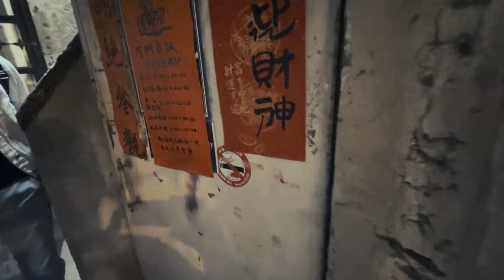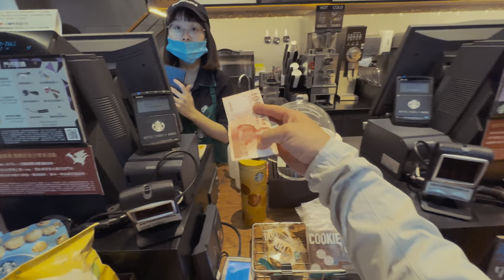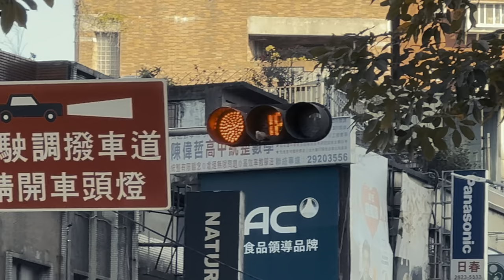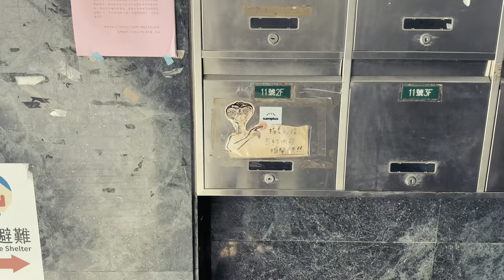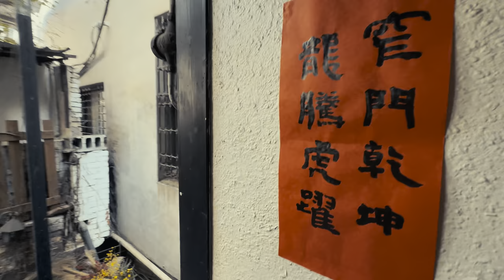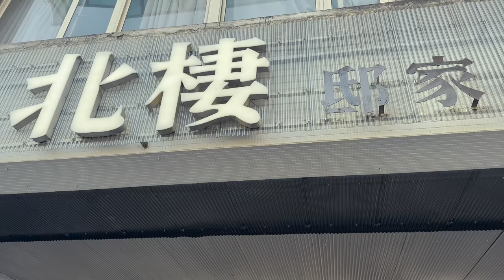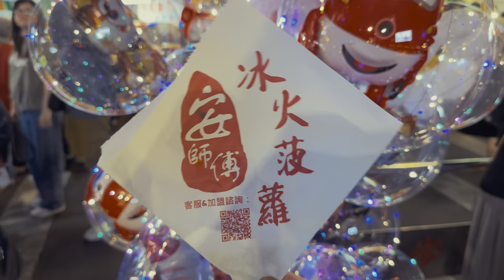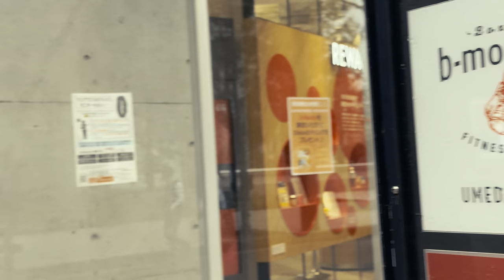ノスタルジック台湾【滋味掬すべき台湾】9泊10日の旅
春節の台湾を満喫、その深さを手にとって味わいます。
台湾グルメで少し太って帰ってくることが多いと思うのですが、アグレッシブな日常生活とタイワニーズな食生活で、引き締まって帰国しました。

動画の「字幕（CC）」をオンにすると表示されます。

▼文字起こしと関連リンク、Googleマップのピンはこちら！
選択肢の多い人生へとアップデートする｜CreativeNeoTokyo

/* チャプター */
▼Day1
00:00 イントロ
00:49 天気（Weather）日日是好日
00:54 到着（Arrival）5,000元ゲットするぞ！
01:25 ヨーヨーカー、悠遊卡（Easy Card）動物園からお布施まで
01:34 タクシー（Taxi）55688台灣大車隊
01:42 ホステルにチェックイン（Hostel）2泊ずつ4箇所
01:55 バス（Bus）便利すぎる
02:00 b-monster台北（Workout）ビーモン行くよ
02:26 士林夜市（Shilin Night Market）「綜合」は全部のせ
03:16 コインランドリー（Coin Laundry）50元
▼Day2
03:24 おは（Breakfast）おかゆ
03:40 幻の九份（The Phantom Jiufen）いざ逆方面へ
03:49 豊原（Fongyuan）ビビアン・スーの出身地
03:53 大坑登山歩道（Dakeng Hiking Trail）アスレチックな木道
05:21 逢甲夜市（Feng Chia Night Market）大胃王が行く
06:22 台中から台北へ（From Taichung to Taipei）マップのピン刺し大会
▼Day3
06:28 バス（Bus）乗ったらすぐ座る
06:34 b-monster台北（Workout）フリーラッシュ
06:53 大戸屋（Ootoya）日式定食
07:11 ホテル移動日（Hostel）ビーモンでびしょびしょウェア
07:27 南機場夜市（Nanjichang Night Market）ハオチーの詰め合わせ
▼Day4
09:20 七星山と冷水坑温泉（Qixing Shan）よきかな
10:48 冷水坑温泉（Hot Spring）人間脱げば一緒
11:06 またうっかり大戸屋（Ootoya）おかわり
11:16 寧夏夜市（Ningxia Night Market）ミシュランのビブグルマン
▼Day5
12:29 信号鳩（Pigeon）おは
12:34 謎のインド人（Chakra）チャクラ全開
12:41 台北市立動物園（Taipei Zoo）急いでも2時間は楽しめる
14:30 鼎泰豊 新生店（Din Tai Fung）本場の小籠包
15:24 蜂蜜水（Honey Water）ドリンクスタンド
15:29 スケボー犬（Skater Doggo）プッシュイッヌ
15:44 b-monster台北（Workout）ふぅ
15:53 コインランドリー（Coin Laundry）街で洗濯
16:01 小螺波（Xiao Luo Bo）パリパリタニシ麺
▼Day6
17:04 朝食（Breakfast）ただようカップ麺の匂い
17:10 Starbucks Starbucks 漢中店（Only One）ここにしかないスタバ
17:56 samplus（Outdoor Shop）UL系
18:22 台北山水（Taipei Shanshui）アウトドア用品店
18:37 熱炒（Izakaya）居酒屋
▼Day7
19:12 華山市場（Food Court）無限の列
19:42 專業飯糰、蔥蛋餅（Breakfast Restaurant）米がうまい
20:09 ニニ八和平公園（228 Peace Memorial Park）公園でおにぎり
20:36 国立台湾博物館（National Taiwan Museum）差し込む光
20:48 台湾高速鉄道（THSR - Taiwan High Speed Rail）ローカル線の旅
21:00 台南（Tainan）ノスタルジックな南国
21:04 窄門咖啡館（Narrow Door Cafe）滅びの門は広く、幸せの門は狭い
24:17 林百貨店（Hayashi Department Store）林さんに届け
26:20 莉莉水果店（Lily Fruits Store）ノスタルジック果物
27:14 好吃嫩雞飯（Chicken Rice）はおちー
▼Day8
27:44 九份（Jiufen）朝霧の九份
28:10 基隆山（Keelung Mountain）山頂で全力イッヌ
29:27 猴硐貓村（Houtong Cat Village）猫の住む村
30:55 希望廣場農民市集（Farmers Market）レンブ
31:13 北棲邸家（North House）台式定食
31:41 あずきバー（Red Bean）ガッチガチ
31:45 四四南村（Four Four South Village）すーすーなんつん
32:13 象山（Xiangshan）夕陽
33:04 饒河街觀光夜市（Raohe Street Night Market）とろけるバター
35:43 今日のあずきバー（Red Bean）好きすぎ
▼Day9
35:48 朝食（Breakfast）包んだやつ
36:34 テラテラ（Tella Tella Cafe）生活は明るく、万物はかわいい
37:31 誠品書店（Eslite Bookstore）本と雑貨
37:42 迪化街（Dihua Street）電子音楽としての反復性
38:20 大稻埕碼頭貨櫃市集（Dadaocheng Pier Plaza）ベイサイドのサンセットでチルしてビール
▼Day10
39:07 日本に帰国（Departure）フードコートで朝食
39:24 OMO7大阪 by 星野リゾート（OMO7 Osaka Hotel by Hoshino Resorts）ほれてまうやろ
41:20 シェアラウンジ 梅田 蔦屋書店（SHARE LOUNGE）窓際席
41:38 b-monster梅田（Workout）茶屋町
41:49 八百屋とごはん（Set Meal）小鉢多めの定食
42:05 たこ茶（Takoyaki）塩マヨおいしいよ

調和とクリエイティブをすべての人に。